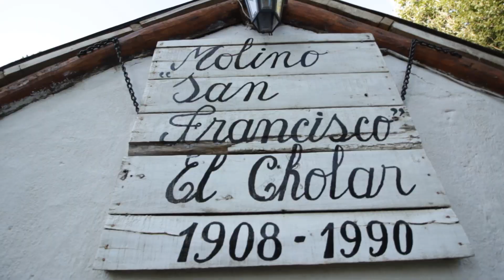Fiesta Provincial del Ñaco en El Cholar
Conocé las más profundas tradiciones y costumbres en torno a este maravilloso alimento característico del Norte Neuquino: el Ñaco.